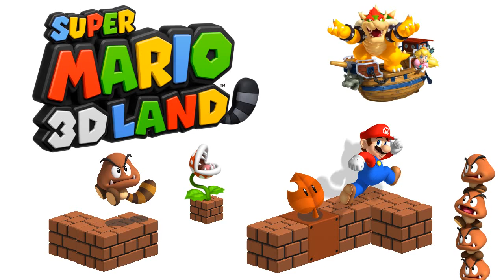Bowser's Castle (Higher Pitch) - Super Mario 3D Land